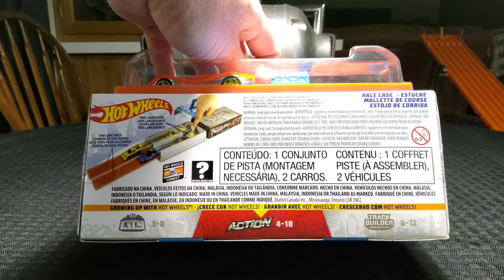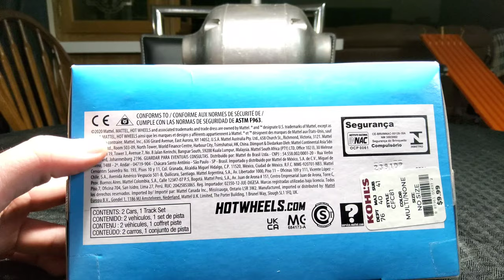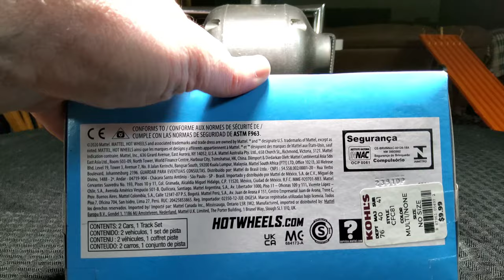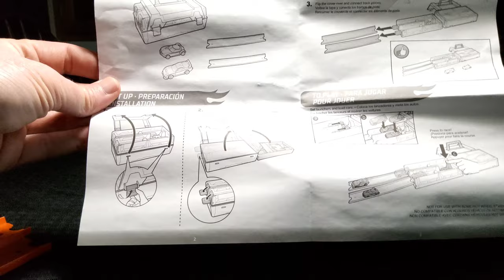Hot Wheels Race Case Action Set